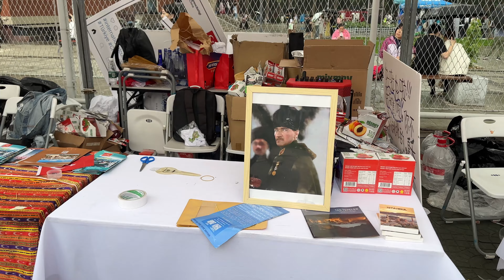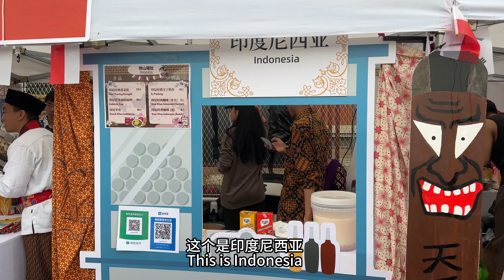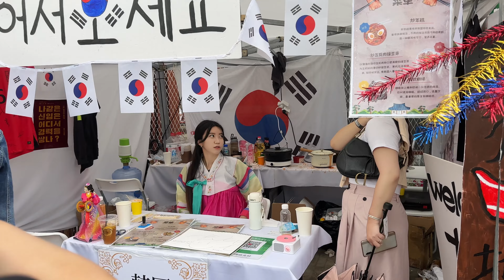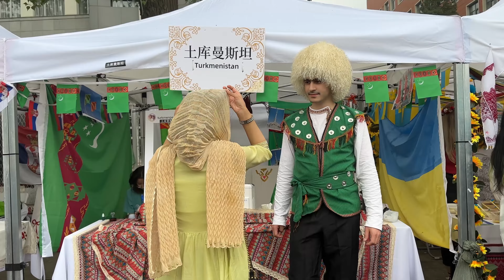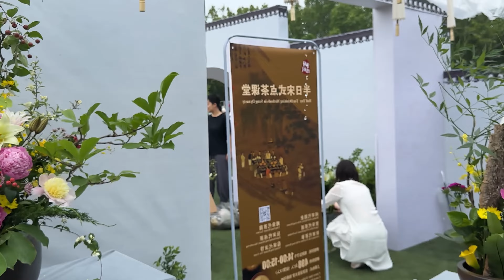BLCU World Culture Festival | 北京语言大学世界文化节 | 美月 Mahzaib vlogs(139)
Beijing Language and Cultural Universuty World Culture Festival | 北京语言大学世界文化节
China#2023